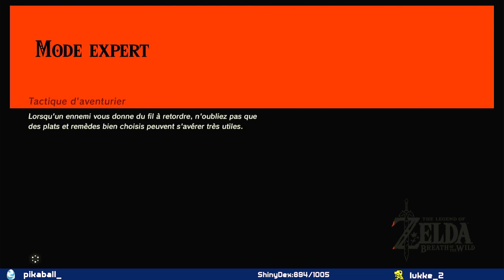L'épreuve de l'épée (le 100% J8)